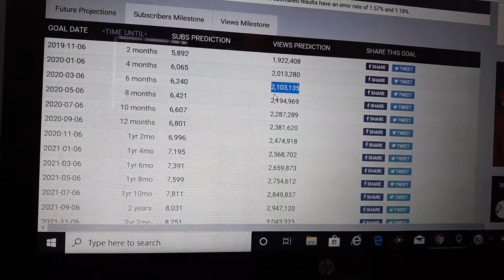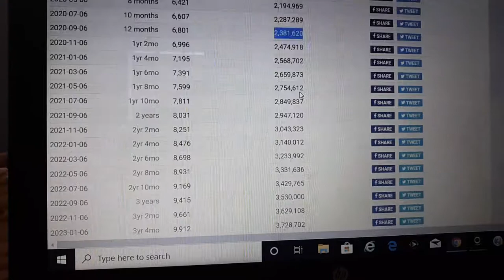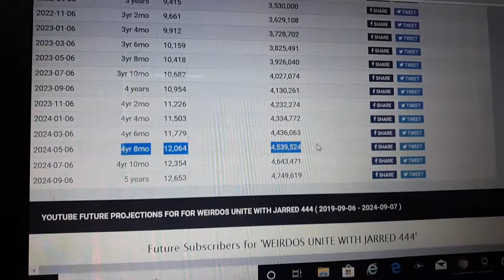MY YOUTUBE FUTURE PROJECTIONS ACCORDING TO SOCIALBLADE 12K SUBS AND 5 MILLION VIEWS! WOWEE